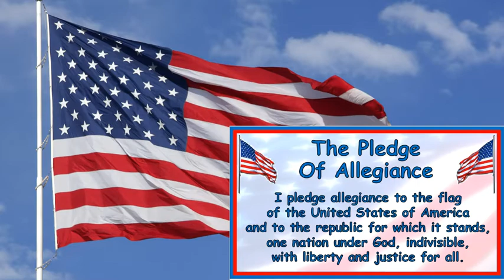Filer Today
Sept 19